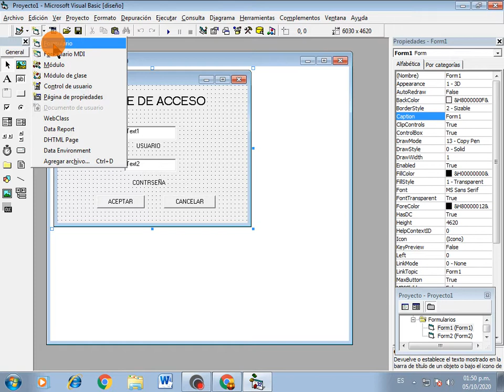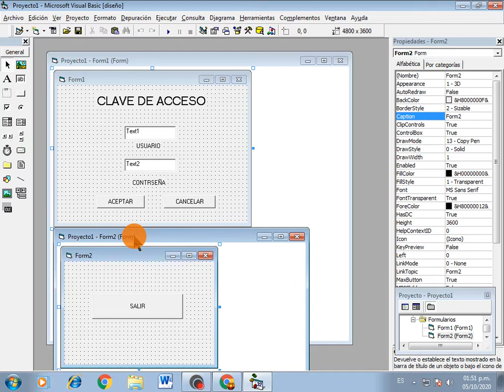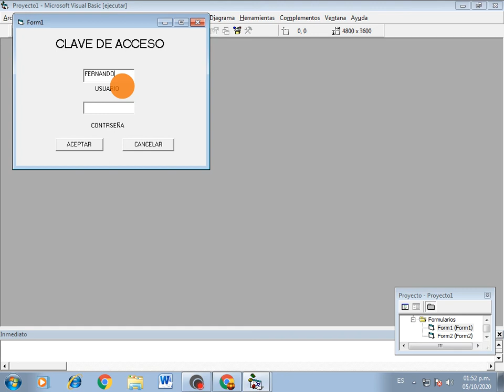Clase 10 de Visual Basic Insertar Formularios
COMO AGREGAR MAS FORMULARIOS A MI PROYECTOS